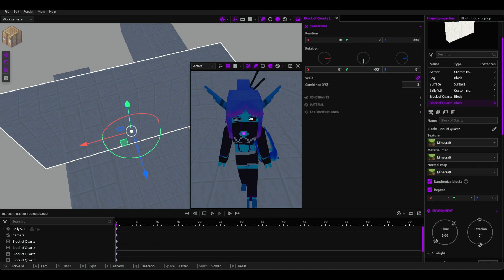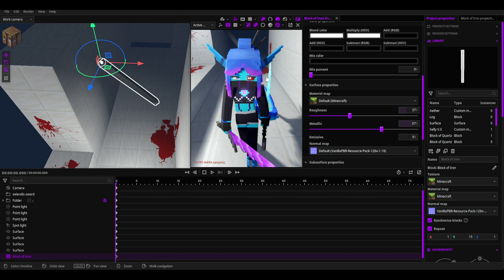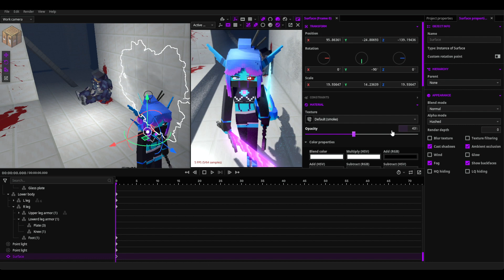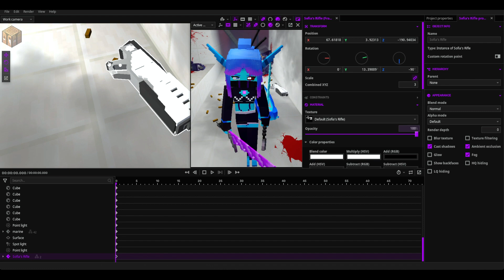Raid in Progress | Speed Render (REUP BC BUG)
I love a slaugther in the morning